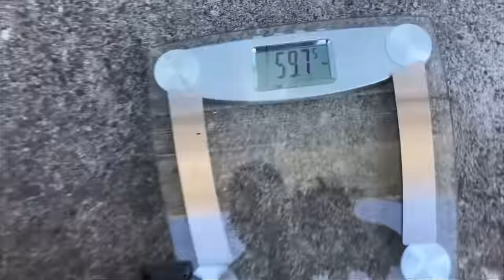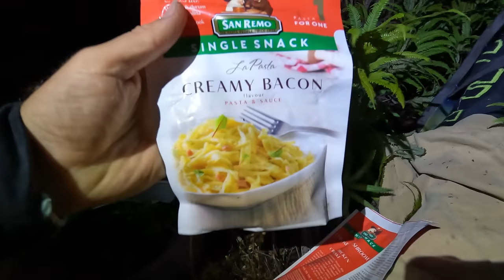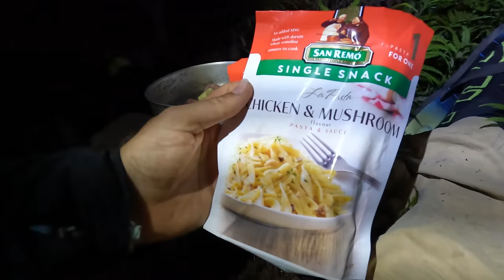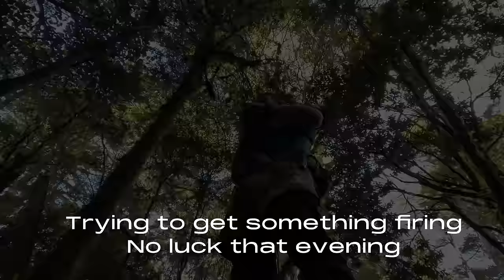Tongariro National Park Red Stag Hunt 2024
Michael takes a solo mission to central north - Tongariro National Park to track down some Red stag action!